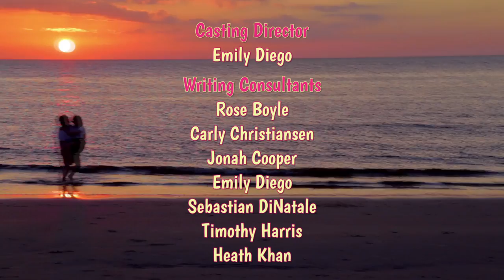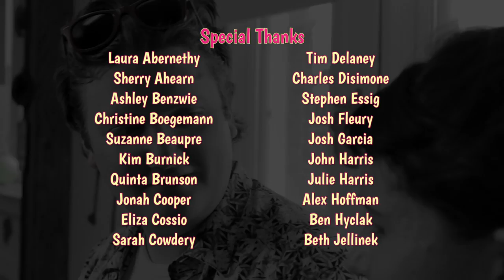West Montclair High East - Ep. 3 "Spring Break Break Breakers"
It's spring break at West Montclair High East, but Mr. Crumb's class is trapped in their classroom. Bobby deals with local bullies.

Executive Producers: Carly Christiansen, Emily Diego, Zach DiLanzo, Timothy Harris

Written & Directed by Zander D'Mander

Co-Executive Producer: Anne Gattone

Producers: MM & Herb Harris, Patti & Don Schifferdecker

Associate Producers: Paul Biedlingmaier, Joani & Ken Diego, Madeline Diego, Sue & Lou DiLanzo, John Feras, Jimmy Gattone, Allison Grocela, Lois & Scott Harris, Jason Loftus, Jay Vollmar, Sarah Walsh

Cast: Voice of Principal - Rob Gentile
Mr. Crumb - Ric E. Anderson
Cindy - Hailey Fyfe
Brittany - Caitlin Weigel
Gweniffer - Madeline Diego
Harvey - Ben Reese
Bobby - Andrew Weigel
Bobby's Friend - Zach DiLanzo
Girl Bully - Hope Roselle
Deaf Bully - Yoseph Abdelsalam
Other Bully - Prins Schultz
Nazewski - Matt Lamson
Middle Aged Woman - Joani Diego
Harvey's Chum - Dave Piccinetti
Mom - Kristen Schier
Dad - Joe Guzman

Students/Extras: Jason Avezzano, Jacquie Baker, Derek Beyer, Emily Diego, Jay Mamana, Sean Peezick, Taylor Plunkett-Clements

Casting Director: Emily Diego

Writing Consultants: Rose Boyle, Carly Christiansen, Jonah Cooper, Emily Diego, Sebastian DiNatale, Timothy Harris, Heath Khan

Director of Photography: Jordyn Ruth

Production Designer: Carly Christiansen

Editor: Timothy Harris

First Assistant Director: Scott McClennen

Second Assistant Director: Emily Diego

Camera Operators: Josh Batista, Matt Braun, Timothy Harris, Jordyn Ruth

Gaffers: Josh Batista, Matt Braun, Jordyn Ruth

Costume Designer: Carly Christiansen

Key Make-up/Hair: Katy Donadio

Original Music: Zach DiLanzo, Doug Raus

Sound Designer: Doug Raus

Boom Operators: Allison Boegemann, Ben Hyclak, Calvin Woodruff

ADR/Foley Mixer: Doug Raus

Set Decorator: Tika Von Mehren

Prop Master/Script Supervisor: Prins Schultz

Production Assistants: Allison Boegemann, Taylor Plunkett-Clements

Assistant Editor: Prins Schultz

Main Title Editor: Andrew Weigel

Colorist: Angela Irizarry

Logo Design/Animation: Allison Boegemann

"Break Da Spring"
Slammy Boyz ft. Tina Hor & R.J. Terq
Songs in the Key of Boom Boom Clap

"Thomson"
Tunnels To Tundras
Winter Sampler

"The Thick"
Carnal Unit
Thick Nothing

Final Audio Mix: Doug Raus at Brighton Sound Studio

Special Thanks: Frank Farrell Sr., Frank Farrell Jr., John Kelly, The Schifferdecker Family, Laura Abernethy, Sherry Ahearn, Ashley Benzwie, Christine Boegemann, Suzanne Beaupre, Kim Burnick, Quinta Brunson, Jonah Cooper, Eliza Cossio, Sarah Cowdery, Tim Delaney, Charles Disimone, Stephen Essig, Josh Fleury, Josh Garcia, John Harris, Julie Harris, Alex Hoffman, Ben Hyclak, Beth Jellinek, Heath Khan, Rita Kraynak, Helen Mersiowsky, Scott McClennen, Corrie O'Neil, Ian Peezick, Katelyn Rasmussen, Ben Reese, Katherine Snow, Arielle Tayar, Keren Tayar, Candyce Thornton, Courtney Thornton, Lauryn Thornton, Caitlin Weigel, Erica Wiederlight, Nanci Wenz, Calvin Woodruff